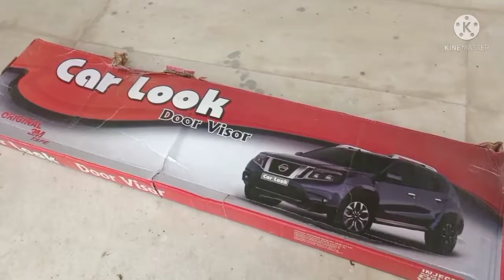car door visor installation ll Junior Automobile Engineering ll